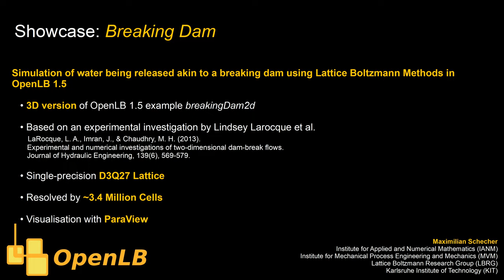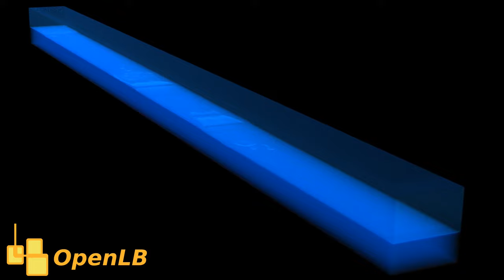Simulation of a Breaking Dam Using a Lattice Boltzmann Free Surface Model and OpenLB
Simulation of a breaking dam using the free surface model included in OpenLB 1.5.

Free surface implementation by Claudius Holeksa, example case and
visualization by Maximilian Schecher.

OpenLB is an open source Lattice Boltzmann simulation framework. for more details.